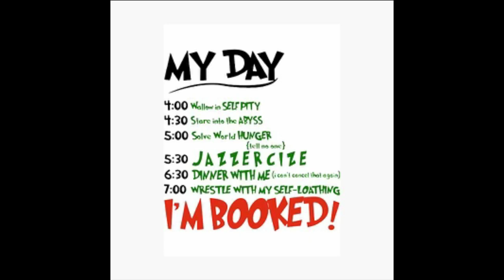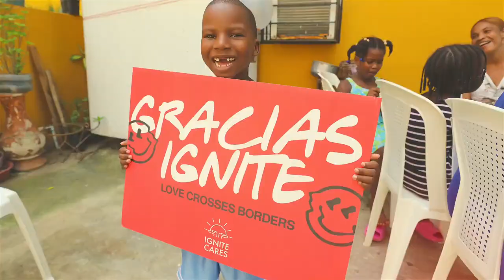The Cantankerous Caper | The Grinch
Ignite Church is located in the heart of Hialeah. Come join us every Sunday 10:30 AM for an amazing worship experience. We believe that HOPE is Alive and it's available to you.

Location:
2590 W 76th ST. Hialeah (COHEA)

We are truly grateful for our partners and appreciate your generosity. To give to Ignite pls follow this